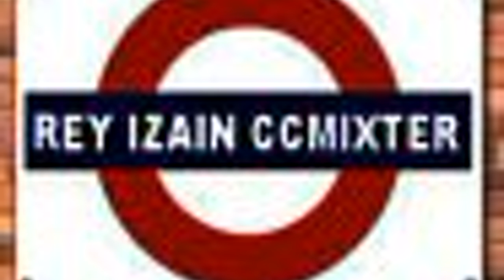Rey Izain - Dancing Like A Maniac ft The Ragga Twins (ft. Sybil Smith, The Ragga Twins) [Royalt 🔴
[Song attributes]
Bit Rate: 192000
Genres: Hip-Hop

This song: Dancing Like A Maniac ft The Ragga Twins (ft. Sybil Smith, The Ragga Twins) is from Rey Izain's album

[Album Description]:

[Album Attributes]
CURATOR:  ccMixter